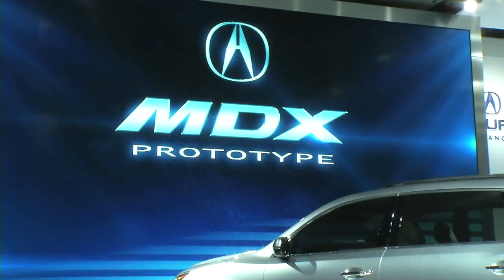Acura MDX concept world debut at 2013 NAIAS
Designed to preview the production model that will go on sale later this year, the concept has an evolutionary design which incorporates "Jewel Eye" LED headlights and large shield grille. The model also has aluminum accents, roof rails and a tailgate-mounted spoiler.